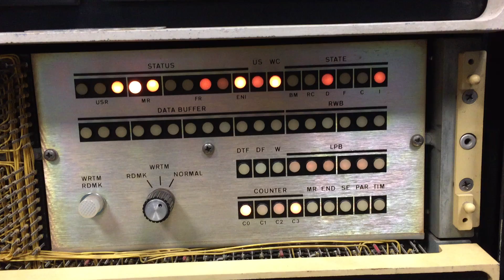MAINDEC-08-D3BB TC01 Basic Exerciser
The TC01 display panel on the RICM PDP-8/I while running MAINDEC-08-D3BB TC01 Basic Exerciser.